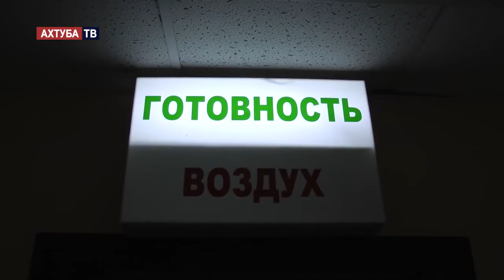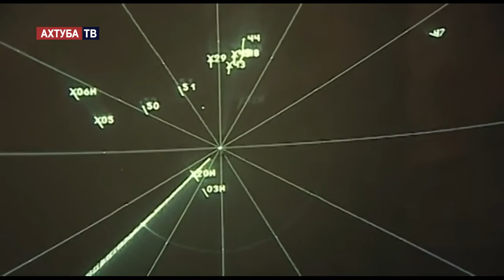Это вам не Батлфилд. Внезапная проверка боеготовности войск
31 августа завершилась внезапная проверка боевой и мобилизационной готовности войск Южного, части сил и средств Западного и Центрального военных округов, Северного флота, Главного командования Воздушно-космических сил, Командования Воздушно-десантных войск.